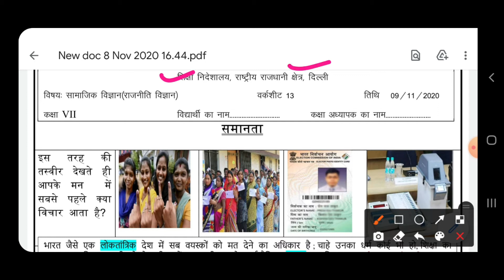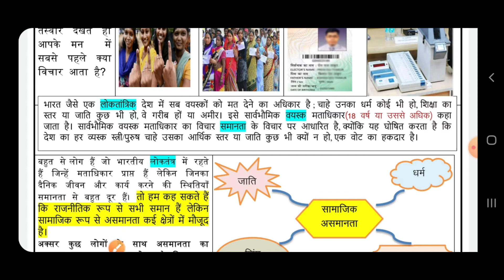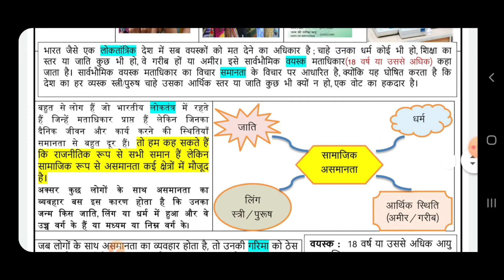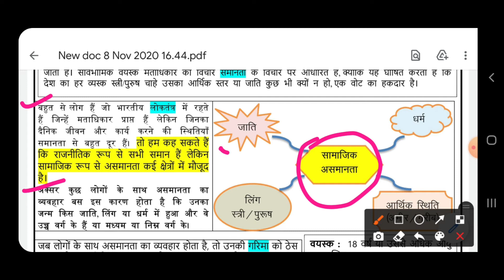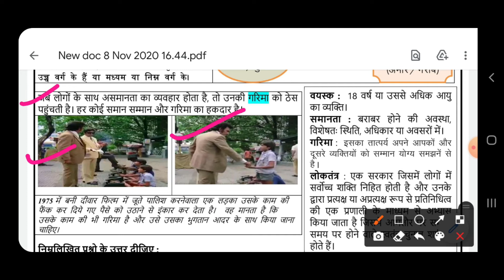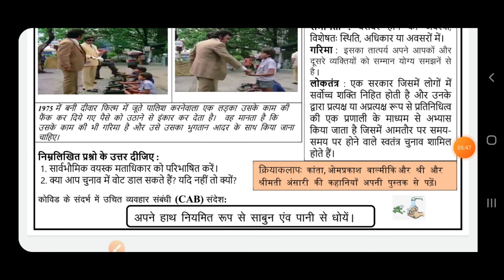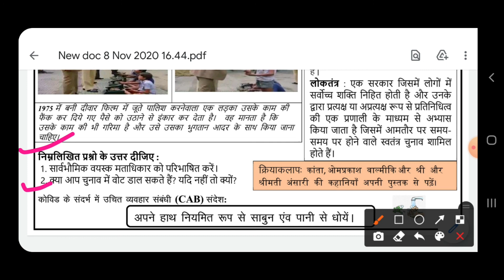Social Science Worksheet 13 for Class 7th | Dated: 09 November 2020 | Hindi Medium | By Govind Sir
Find the solution of the Worksheet_13 from this video. It will help you to find out the solutions of the worksheet along with the understanding about the worksheet. We are given our full efforts to solve the worksheets for the class_7.

For class 9 and 10 "Math Worksheets", You could follow the below You tube channel for the solutions of Math Worksheets.

For class 9 and 10 "Hindi Subject Lessons", You could follow the below You tube channel.

"Worksheet 13 for the classes 6th to 8th. Date of the worksheet is 09 November 2020."

This video lecture will be beneficial for all the government school students which are doing work  from home.